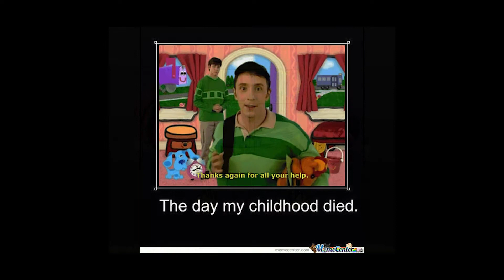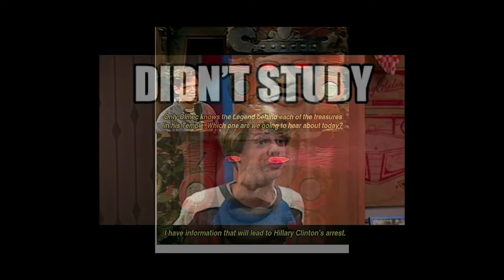Nickelodeon Memes From Classic to Current!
These Nickelodeon memes might just make you laugh! If nothing else they will put a smile on your face :)